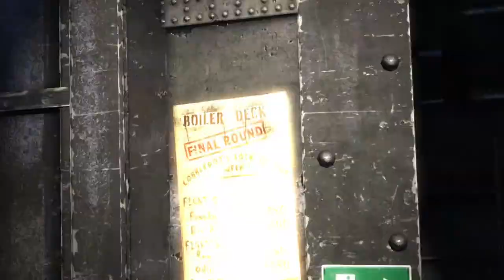batman arkham origins poszukiwanie pingwina:2